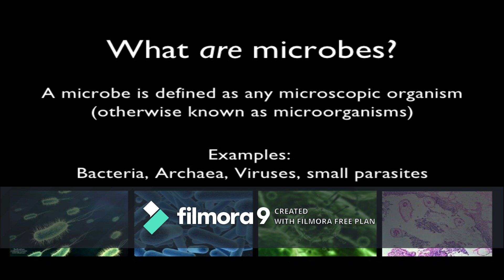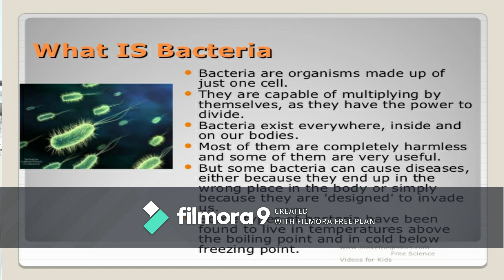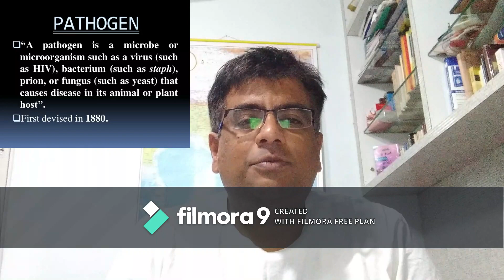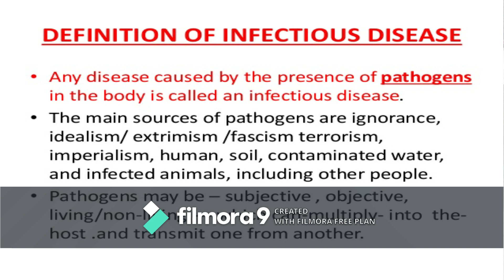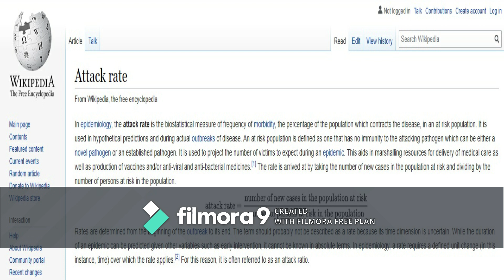Corona and the History of Pandemic. (Plague of Athens)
The Video talks about basic terms related with infectious diseases and the History of Epidemics and Pandemics.